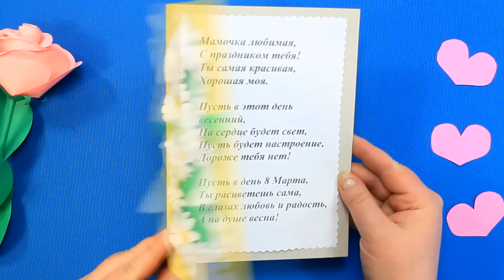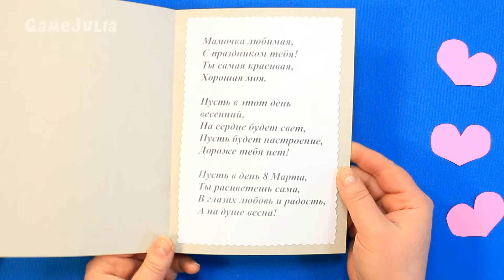Простая Открытка на 8 Марта / Открытка из ромашек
Простая открытка на 8 Марта порадует маму, сестру или бабушку! Если у вас есть несколько листов цветной бумаги и картон, сделать её очень легко и не составит труда! Подробный мастер класс для школы.